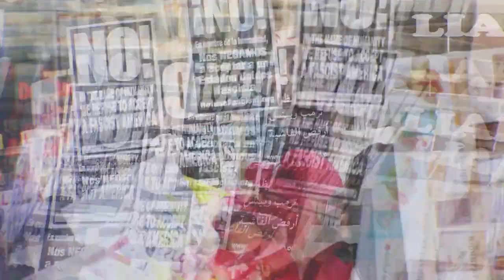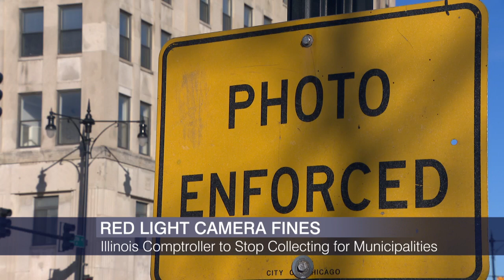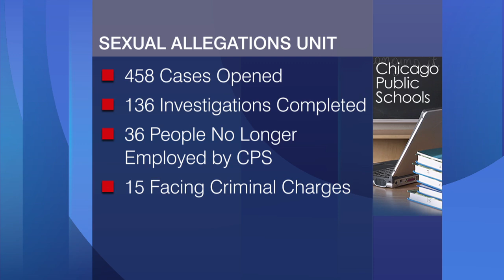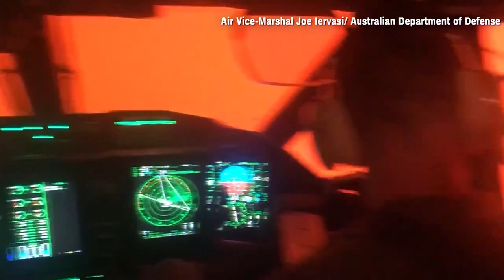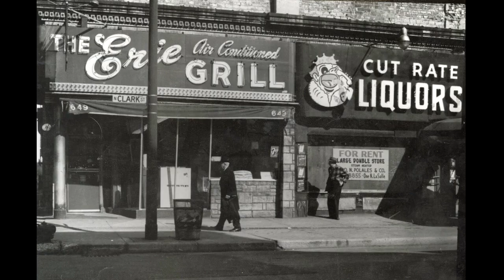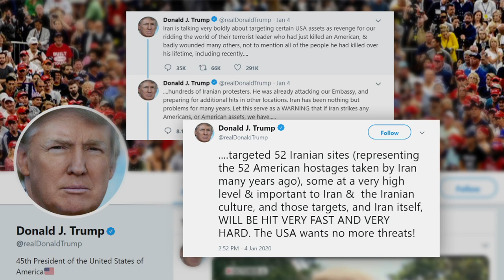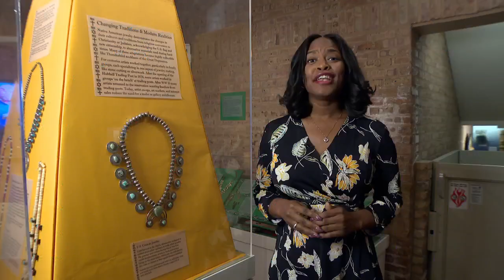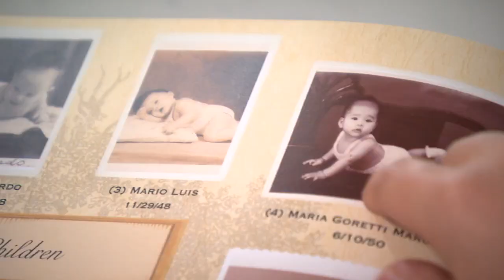Chicago Tonight full episode: January 6, 2020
Local reaction to the situation in Iran. Pot stores sell out of recreational product. A new report on problems at CPS. The wildfires in Australia. And the gritty past of now-glitzy River North.